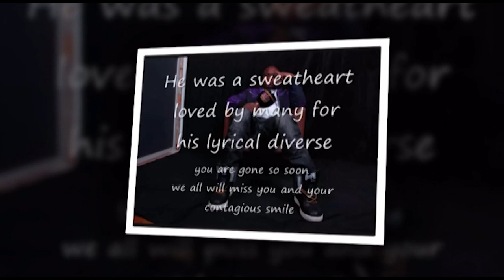Video of How Sierra Leone Police Department Declared Dagrin Wanted Nigerian 12 Years After His Death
12 Years After His Death, Nigerian Rapper, Dagrin Declared Wanted By Sierra Leone Police and reason behind the press released by the Police department of Sierra leone